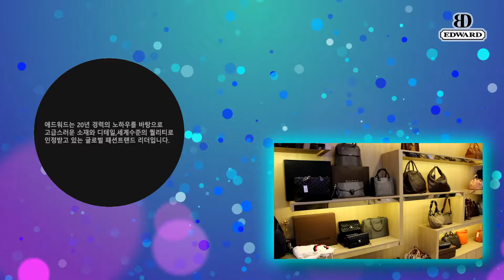에드워드 패션잡화 서두옥대표 한국신문방송인클럽 대한민국사회발전대상 국민의소리 컨텍스펀드 피폴TV